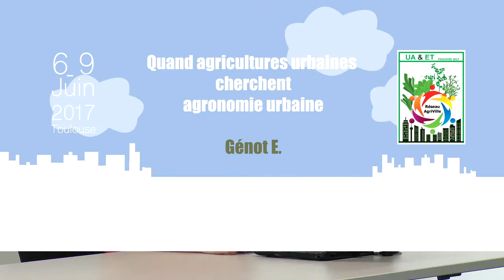Colloque 2017 - Bordeaux Métropole : une politique agricole et alimentaire durable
06-09 juin 2017 Toulouse

Session-2
L’agriculture dans les projets et les expériences urbaines.

Génot E. : Bordeaux Métropole : une politique agricole et alimentaire durable au service de la valorisation du territoire.